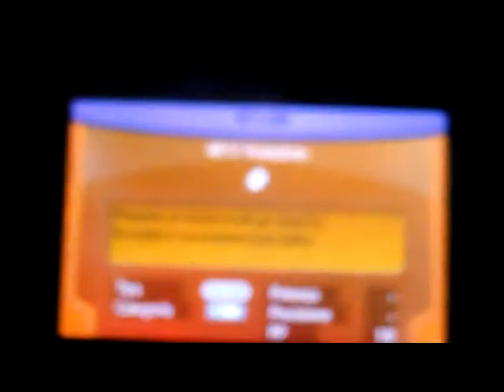Guida Pokemon Y parte 10 1/2 Grotta Trait d' Union Tana degli Zubat